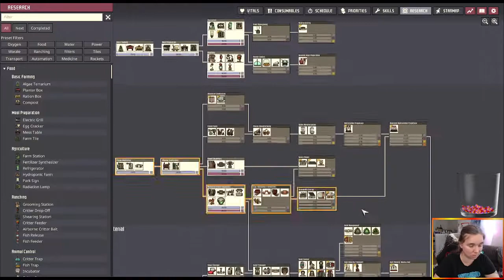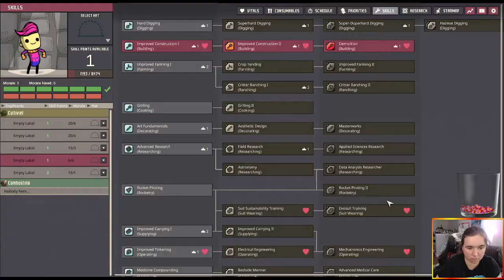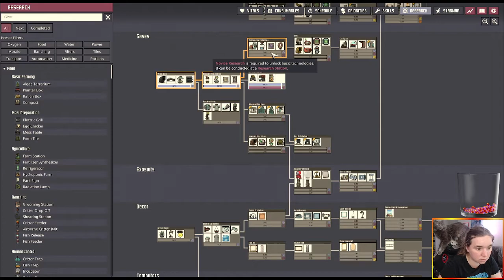Oxygen Not Included Fishsticks June 22 2022 Part 2